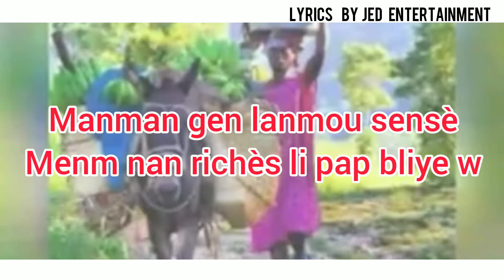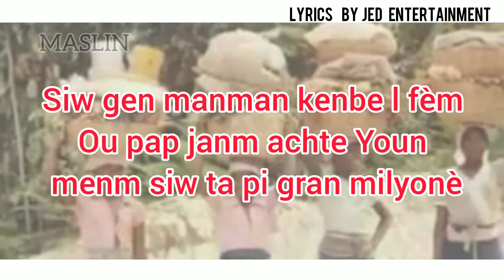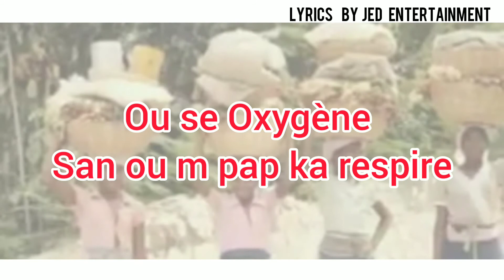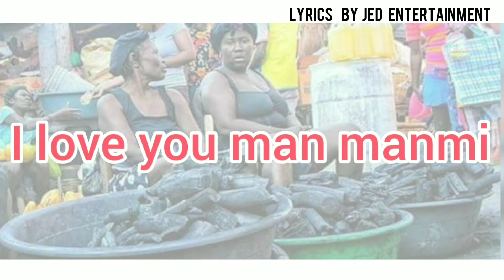I Love you Manmi❤️ - POWER OF GOD✊